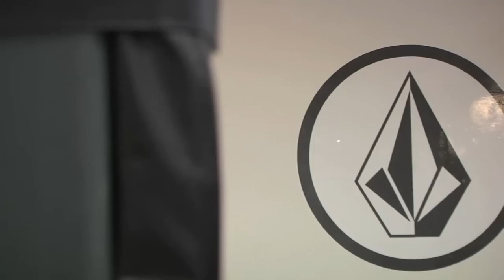Damn Am Costa Mesa 2013 Day One - SPoT Life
Travel the world with the infamous Skatepark of Tampa crew as they host events, contests, and more with today's top professional skateboarders. Check in with SPoT Life and SPoT Life Event Checks following major events in the world of skateboarding for a look behind-the-scenes.